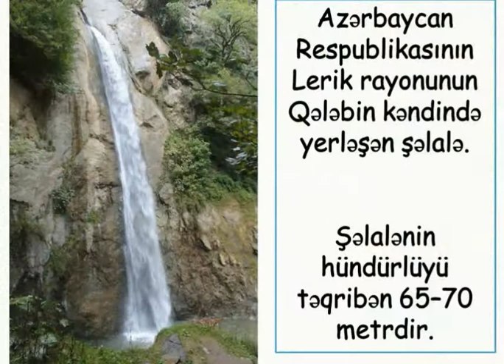Azərbaycanın təbiət möcüzələrindən biri - Qələbin şəlaləsi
Qələbin şəlaləsi Azərbaycan Respublikasının Lerik rayonunun Qələbin kəndində yerləşir. Şəlalənin hündürlüyü təqribən 65–70 metrdir.